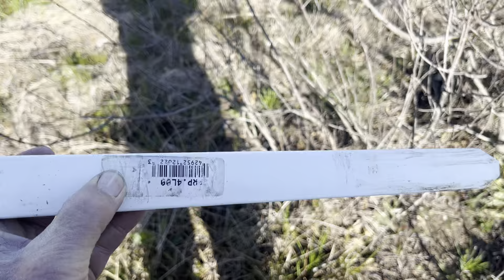Part 1 of building a livestock rock drinking pond skirt on new farm.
Part 1 of building a livestock rock drinking pond skirt on new farm. Rock skirts will save your pond when watering livestock out of them. 100% sold on rock drinking skirts and not having to dig out the mud from your pond every 5 years!

If you want to set up your own grazing operation correctly for profitable grazing each year, check out our May grazing schools coming up by clicking

Spring is right around the corner and if you have any fence building projects, you can get a 10% one-time discount from Powerflex Fence products by clicking on this link to automatically receive your own one-time discount of 10%